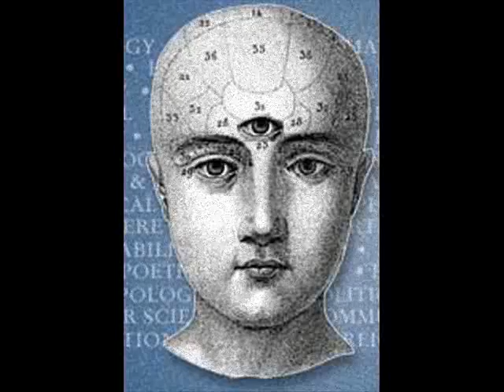K.Sluggah - Tredje Ögat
Dope track performed and produced by K.Sluggah from Illknowledge